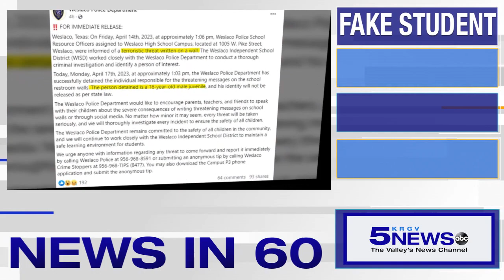KRGV CHANNEL 5 NEWS Update - April 18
Good morning. A man is facing charges after pretending to be a high school student, an actual high school student is custody for allegedly writing a threat on a bathroom wall and Space X is going to re-attempt to launch their rocket from Boca Chica on Thursday . Starting the day off mild, then warming temperatures by the afternoon and that is your News in 60. Have a great day.